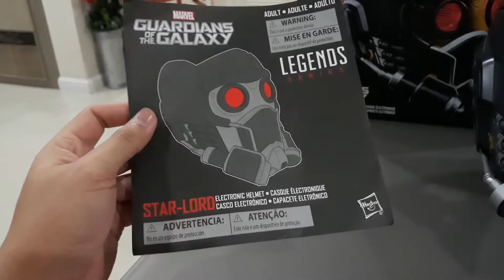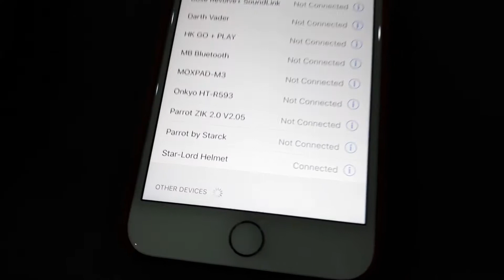Review Star Lord legends series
หมวก Star Lord จากหนังสายฮีโร่ ของมาเวล กราเดี้ยนอ๊อฟกาแล็กซี่ ทำออกมาได้ดีมากครับ มีการเชื่อมต่อกับโทรศัพท์ได้ทางบลูทูธ ทำให้สามารถฟังเพลงผ่านลำโพงได้ และสามารถปรับความสว่างของไฟที่ตา รวมถึงพูดออกลำโพงได้ด้วย ใครสะสมของเล่นสายฮีโร่ไม่ควรพลาด Star Lord legends series